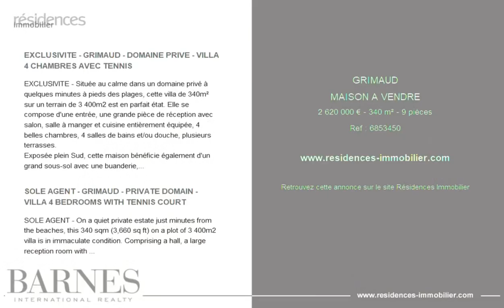GRIMAUD - MAISON A VENDRE - 2 620 000 € - 340 m² - 9 pièce(s)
Référence : 6853450

EXCLUSIVITE - GRIMAUD - DOMAINE PRIVE - VILLA 4 CHAMBRES AVEC TENNIS

EXCLUSIVITE - Située au calme dans un domaine privé à quelques minutes à pieds des plages, cette villa de 340m² sur un terrain de 3 400m2 est en parfait état. Elle se compose d'une entrée, une grande pièce de réception avec salon, salle à manger et cuisine entièrement équipée, 4 belles chambres, 4 salles de bains et/ou douche, plusieurs terrasses.
Exposée plein Sud, cette maison bénéficie également d'un grand sous-sol avec une buanderie, une salle de cinéma avec équipement complet audiovisuel, un spa avec : hammam, sauna, une douche à jets, une salle de fitness tout équipée. Un garage pour deux voitures et plusieurs parkings extérieurs.
Une piscine extérieure chauffée, un jacuzzi, un pool house, un terrain de tennis et système de sécurité par CCTV et caméras de vidéosurveillance.
« Les informations sur les risques auxquels ce bien est exposé sont disponibles sur le site Géorisques :  » Honoraires à la charge du vendeur - Montant moyen de la quote-part de charges courantes 1,000 €/an - Montant estimé des dépenses annuelles d'énergie pour un usage standard : 1847€ ~ 2499€

SOLE AGENT - GRIMAUD - PRIVATE DOMAIN - VILLA 4 BEDROOMS WITH TENNIS COURT

SOLE AGENT - On a quiet private estate just minutes from the beaches, this 340 sqm (3,660 sq ft) on a plot of 3 400m2 villa is in immaculate condition. Comprising a hall, a large reception room with a lounge, dining room and fully equipped kitchen, 4 good-sized bedrooms, 4 bathrooms and/or shower rooms, and various terraces.
Facing south, the house also boasts a spacious basement with a utility room, home cinema with audiovisual equipment, and a spa with a steam room, sauna, multi-jet shower, and fully equipped home gym. 2-car garage and several exterior parking spaces.
Heated outdoor pool, jacuzzi, pool house, tennis court and CCTV security system as well as video surveillance cameras. Agency fees payable by vendor - Montant moyen de la quote-part de charges courantes 1,000 €/yearly - Montant estimé des dépenses annuelles d'énergie pour un usage standard : 1847€ ~ 2499€

Cette annonce vous est proposée par l'agence BARNES International Realty

|2587802|